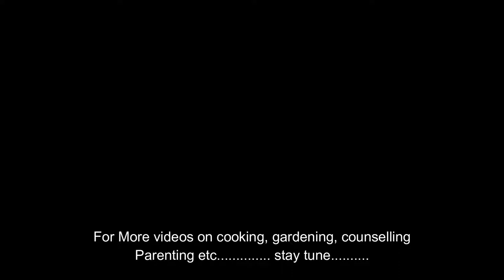Black Chicken Fry with normal chicken Malayalam with English Titles = First Time on youtube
Black Chicken Fry with normal chicken, this  a spicy and tasty chicken snack, good for evening snacks and parties, this is a different chicken in black color, no food colour added, it is all natural, you will love it,  First Time on you tube